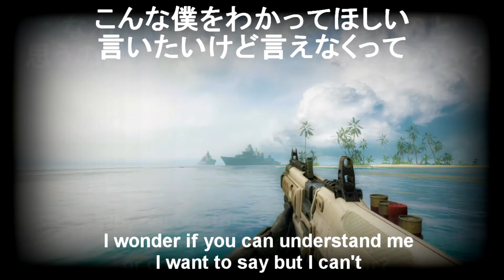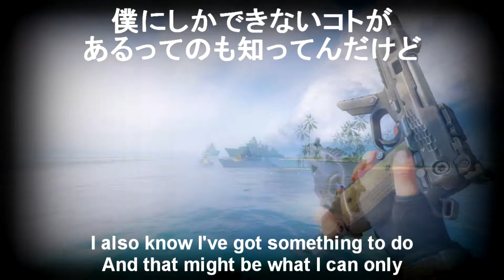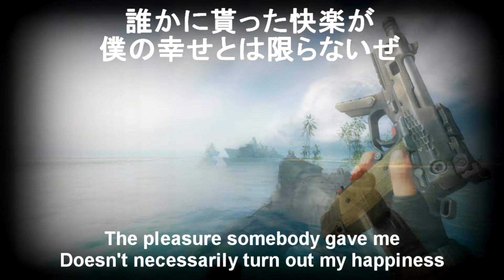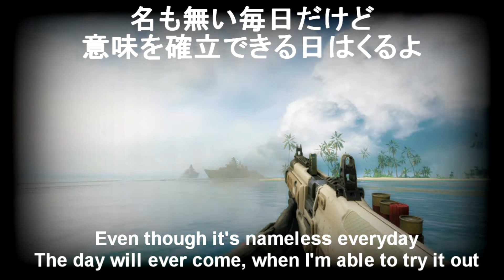Poolside Identity | Black Ops 4 Gun Sync